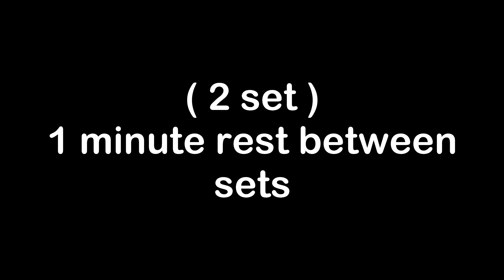5 Good Morning Exercise Karne Se पुरे दिन ऊर्जावान रहोगे | Morning Body Energy Exercise In Hindi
5 Good Morning Exercise Karne Se पुरे दिन ऊर्जावान रहोगे | Morning Body Energy Exercise In Hindi